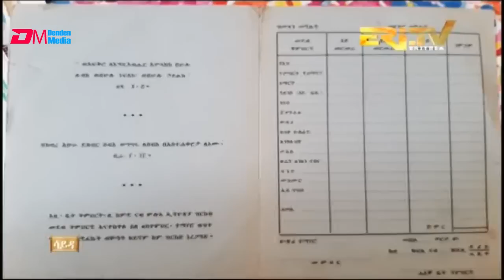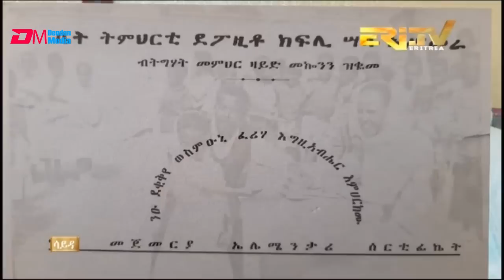ሳይዳ፡ ዕላል ምስ ተጋዳሊት ስነ ጥበበኛ መምህር ዛይድ መኮነን -1ይ ክፋል| Interview w/ multitalented Tegadalit Zayda Mekonnen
ERi-TV, Eritrea - ሳይዳ፡ ዕላል ምስ ተጋዳሊት ስነ ጥበበኛ መምህር ዛይድ መኮነን (1ይ ክፋል) | Interview with artist, poet, teacher Tegadalit Zayda Mokennen - Part 1